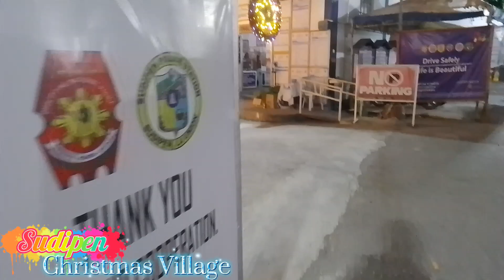Sudipen Christmas Village 2022 | Sudipen La Union